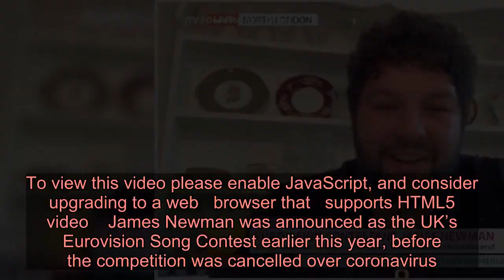Eurovision: Lorraine tells James Newman he ‘probably wouldn’t have won’ Song Contest and it’s so awk